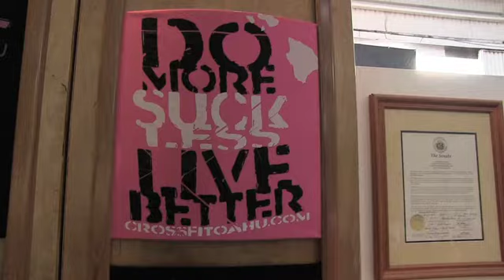CrossFit - Meet Todd Widman (Journal Preview)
HQ Seminar Staff member Todd Widman says everyone should attend a CrossFit Level 1 Trainer Course—even the person who just heard of the training methodology and has never attended a class.

"It doesn't matter what seminar you go to; the Level 1 courses are just stocked full of amazing trainers," he says while at a seminar at CrossFit Oahu.

Widman got hooked on CrossFit several years ago when he was a captain in the Marine Corps. As part of CrossFit's Seminar Staff, he says he finds his job highly rewarding.

"When you give people the power of doing something—a pull-up, a push press, a squat, whatever it is—they figure out that they can do that by their will. They can then start to take care of this," Widman says, pointing with both index fingers to his head.

He adds: "I love that stuff because they realize that they're still in control of their life, that it's not just all downhill for the rest of their life. It's shocking and humbling and beautiful."